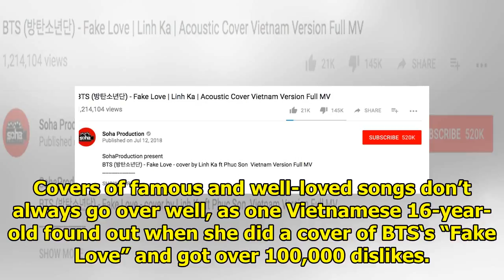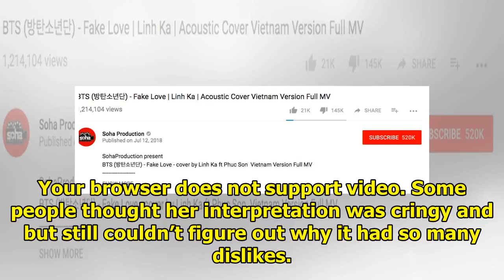This 16-Year Old Girl’s Acoustic Cover Of BTS’s “Fake Love” Has Over 100,000 Dislikes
Covers of famous and well-loved songs don’t always go over well, as one Vietnamese 16-year-old found...